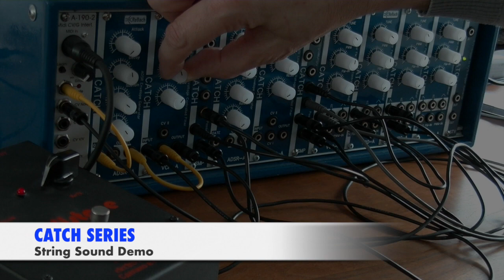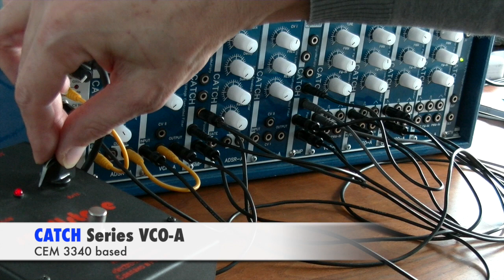ReBach CATCH String sounds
ReBach CATCH series String sounds demo.

Beautiful string-sounds from a eurorack is possible.

With three times the CATCH series VCO-A, one VCF-A and one ADSR-A are beautiful string-sounds to produce.
For this demo we have added the legendary Smallstone Phase Shifter. Together they make an impressive sound!